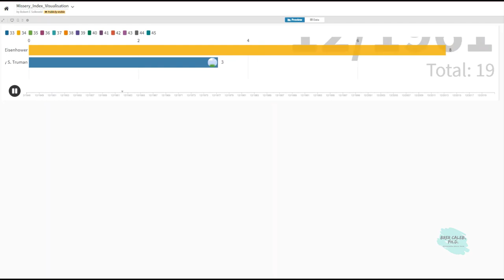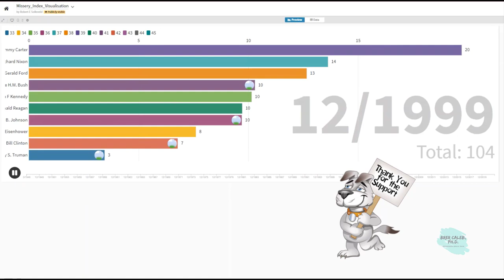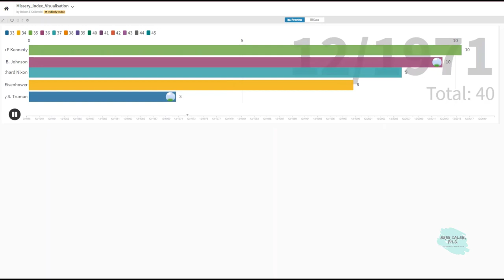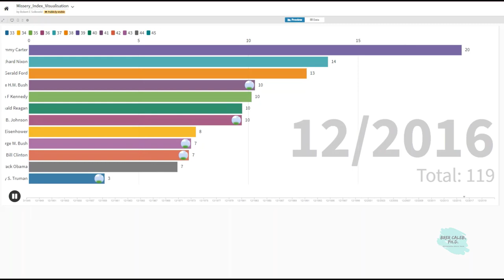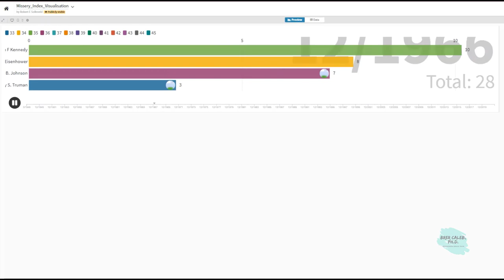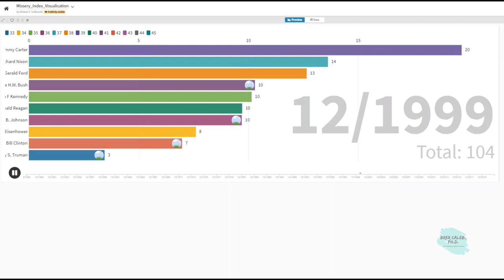The Misery Index by US Presidential Administration from Truman 1945 - Trump 2020 - Brer Caleb, PhD.!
The misery index helps determine how the average citizen is doing economically and it is calculated by simply adding the Annual inflation rate to the Seasonally Adjusted unemployment rate. The chart below includes inflation, unemployment, misery index, and who was President. As inflation rises the cost of living increases and as unemployment rises more people cross the economic line into poverty. Therefore, this index is a quick and dirty metric to gauge the health of the economy since both high unemployment and high inflation are major factors to the average wage earner.

Unfortunately,  although data for the annual inflation rate is available back to 1914 (the CPI index began in 1913) data for the misery index is only available back to 1948 due to the lack of unemployment numbers prior to 1948. The original Misery index was created by economist Arthur Okun during the Johnson administration in the 1960s, not by Robert Barro as some people mistakenly believe. Barro created the “Barro Misery Index” (BMI) in 1999, which also includes interest rates and Gross Domestic Product (GDP) trend into the mix.